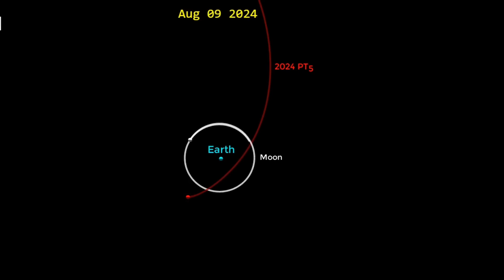2 Moons on Earth | Earth Is Getting Second Moon | 2 Moons in the Sky 2024 | Second Mini Moon Coming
Everything About Second Moon On Earth..

In 2024, Earth is set to temporarily gain a second "moon" in the form of a newly discovered mini-moon! While not as large or permanent as our familiar Moon, this small asteroid, captured by Earth's gravity, will orbit our planet for a limited time, creating a rare and fascinating celestial event. In this video, we explore how this mini-moon was discovered, its potential impact, and what it means for future space observations. Get ready to witness a once-in-a-lifetime phenomenon—two moons in the sky!

2 Moons on Earth | Earth Is Getting Second Moon | 2 Moons in the Sky 2024 | Second Mini Moon Coming